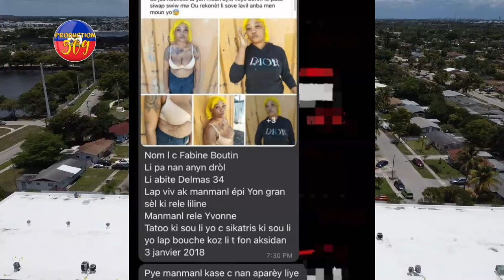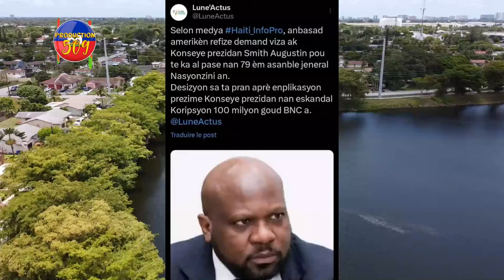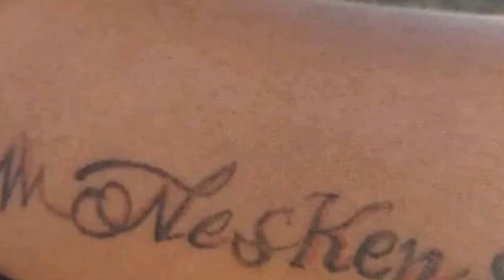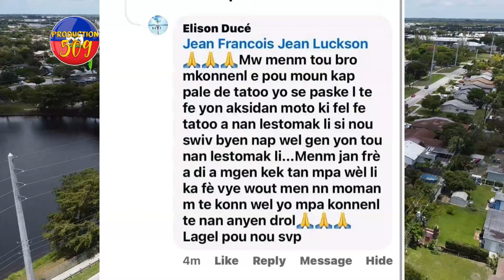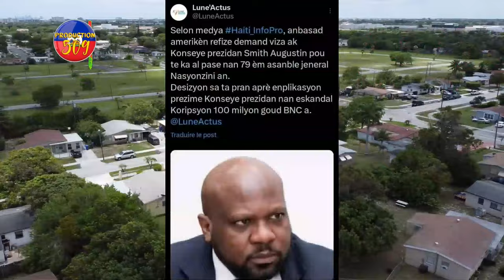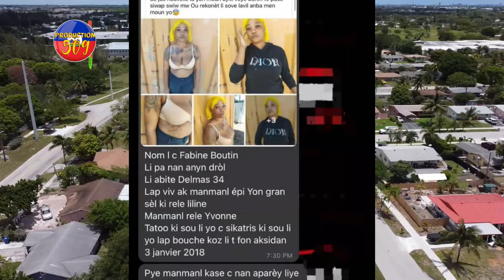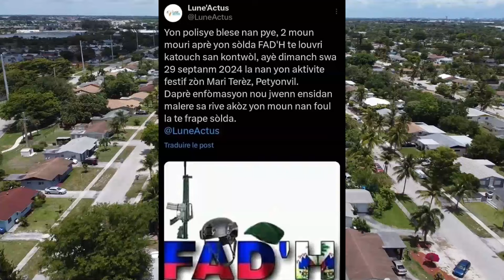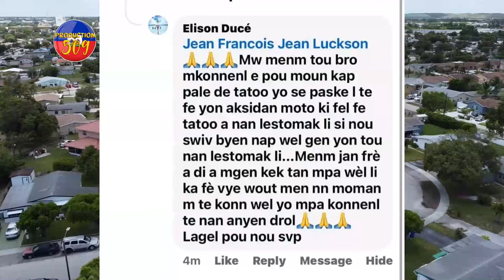Popilasyon Bwa Kale A Kenbel Pou Madan G4ng, Yon Solda FADH Tire Yon POLISYE, Anbasad Amerikèn Bloke